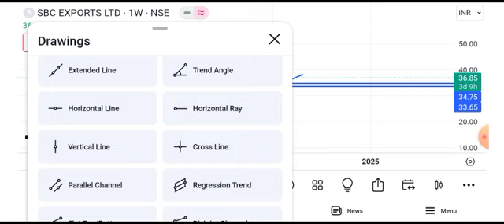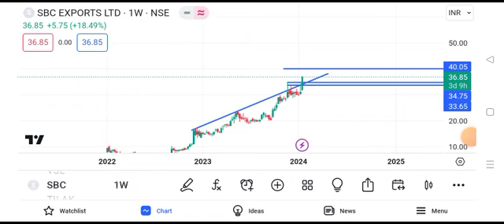sbc exports share latest news today